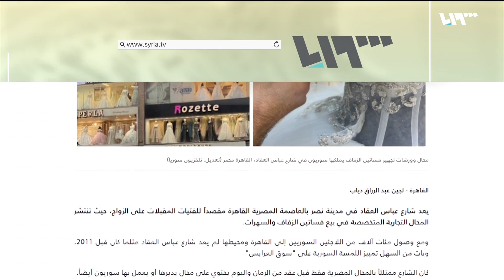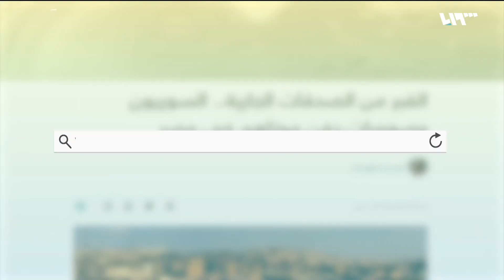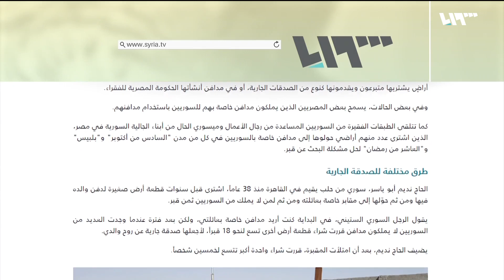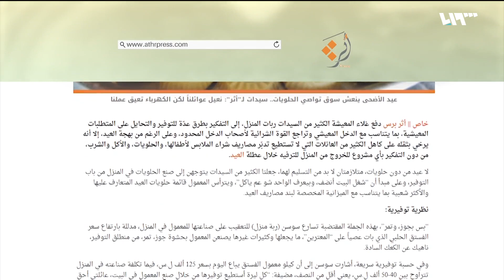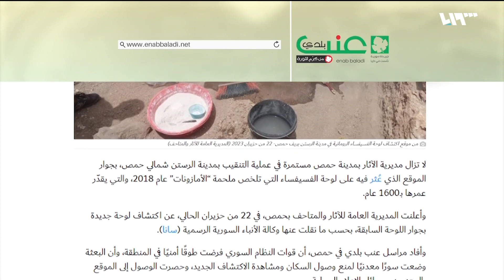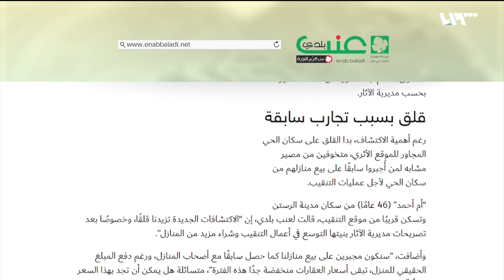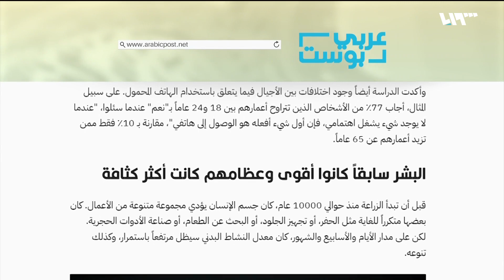اكتشاف أثري قد يجبر الأهالي على بيع منازلهم في حمص | صباح سوريا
اكتشاف أثري قد يجبر الأهالي على بيع منازلهم في حمص
إعداد وتقديم: ولاء عوّاد